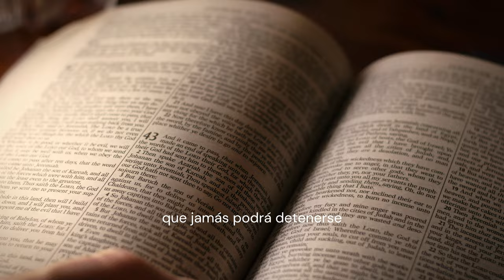«Imparables» Lema 2024 Instituto CanZion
Este año en el que cumpliremos 30 años formando adoradores líderes, Imparables es un recordatorio de que debemos seguir siendo fieles al llamado de Dios, porque quienes se comprometen con hacer su voluntad, son Imparables.

“No es que ya lo haya conseguido todo o que ya sea perfecto. Sin embargo, sigo adelante esperando alcanzar aquello para lo cual Cristo Jesús me alcanzó a mí.” Filipenses 3:12 NVI